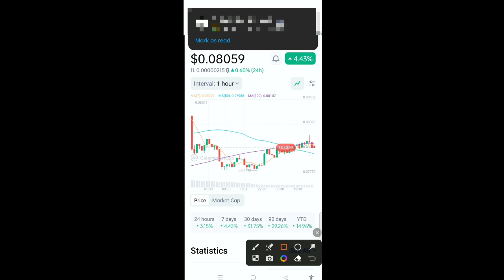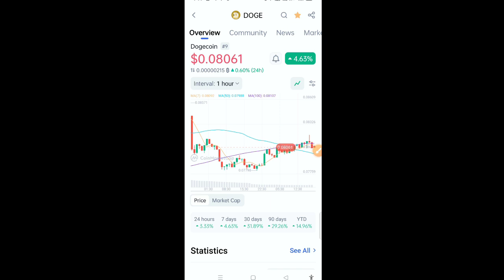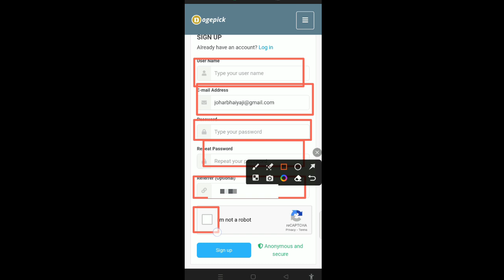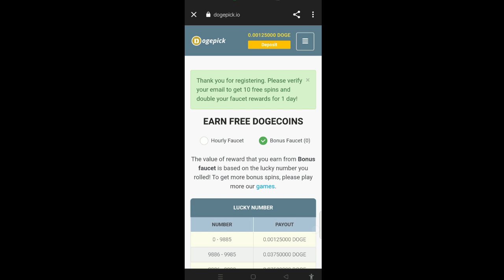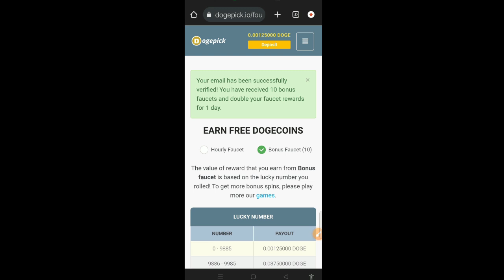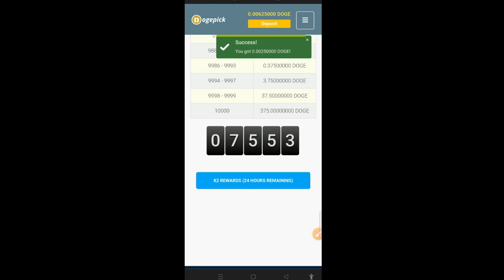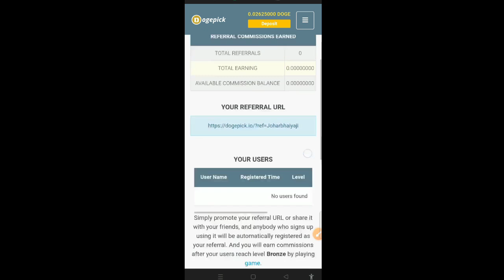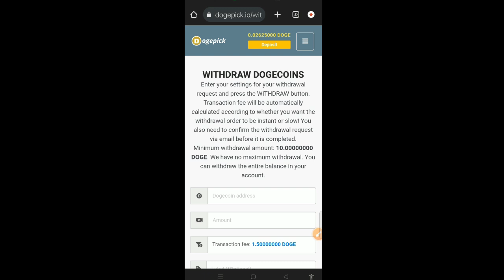Doge Coin Free Airdrop | Dogepick Mining Website | Doge Coin New Airdrop | Doge Withdrawal process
Topic Covered :-
Free crypto Earning app
Crypto currency
Coin
airdrop
crypto airdrop
dogecoin airdrop
free airdrop
doge airdrop
doge coin instant airdrop
new crypto airdrop
crypto airdrops
free crypto airdrop
biggest free doge coin airdrop
airdrops
new airdrop
btc airdrop
airdrop 2023
airdrop crypto
baby dogecoin airdrop
Jharkhandibhai
crypto wallet airdrop
dogechain airdrop
airdrop
instant airdrop
airdrop sui
nft airdrop
trx airdrop
dogepick
dogecoin mining site
dogecoin mining
dogecoin mining website
mining
free dogecoin mining website
dogecoin cloud mining website
crypto mining
new bitcoin mining site
dogepick mining site
crypto wallet airdrop
dogechain airdrop
airdrop
instant airdrop
airdrop sui
nft airdrop
trx airdrop
dogepick
dogecoin mining site
dogecoin mining
dogecoin mining website
mining
crypto mining
dogepick mining site
dogepick mining site
dogepick new mining site
new mining site dogepick
cloud mining site dogepick
dogepick withdraw
free bitcoin mining site
mining website
trx mining website
new website dogecoin mining